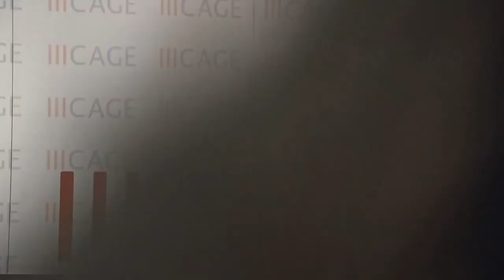The extraordinary gift sent by the last man taken to Guantanamo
Muhammad Rahim Al Afghani is the last man put through the CIA Torture program, and the last man sent to Guantanamo in 2008.
He remains there more than a decade later. The United States have stated they will not charge him with any crime but refused to release him, branding him a "forever prisoner".
Anwar Mafille, who has assisted his family and lawyers for several years, takes us on a journey through the life of Muhammad Rahim.